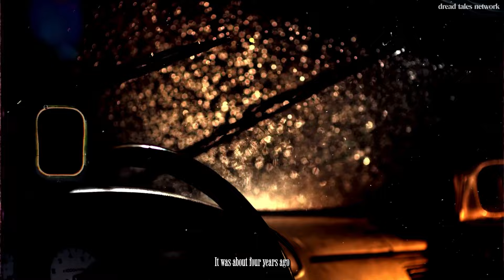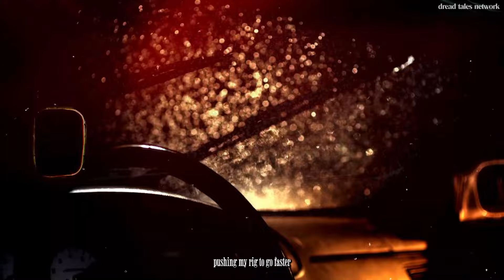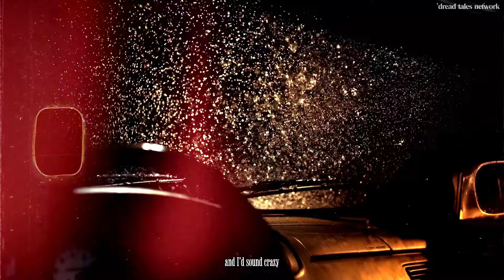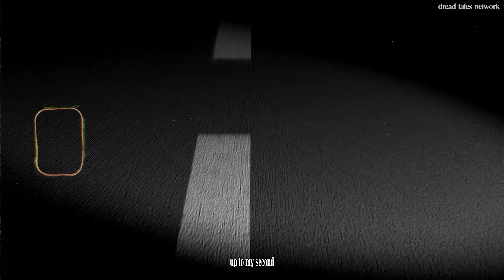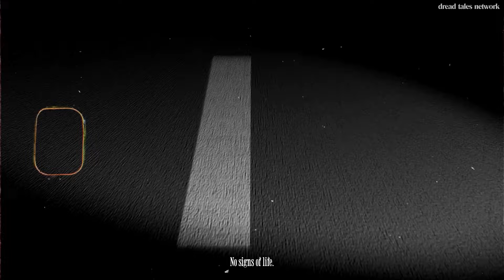Suspenseful True Trucker Stories: The Creepiest Highway Incident I've Ever Witnessed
Real Life Thrillers: 3 Trucker True Disturbing Horror Stories: True Stories That Will Send Shivers Down Your Spine!

Share your own story in the comments below! 🔥

00:00 - Intro
00:01 - Story 1
10:13 - Story 2
20:32 - Story 3
32:11 - Outro